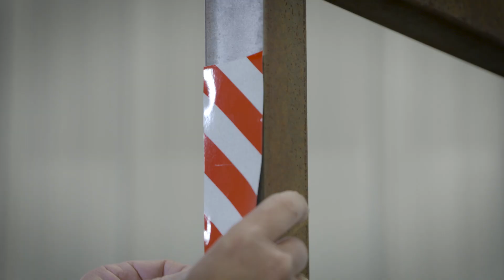Quick Tip: How to Change Your Trailer Lights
Maintaining working trailer lights is not just common courtesy. It’s the law, and you don’t want to start or end your day on the water with a citation for a non-functioning tail light. Luckily, most tail-light issues are caused by a faulty incandescent bulb. In this Mercury Quick Tip Video, we show you how to complete this simple trailer maintenance task in a way that will ensure your tail lights work properly and your bulbs will last as long as possible.